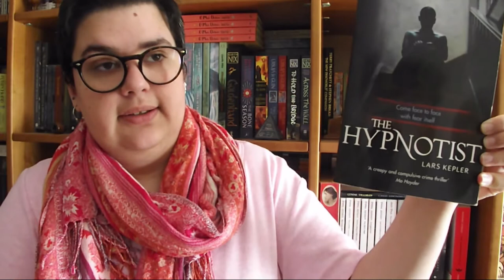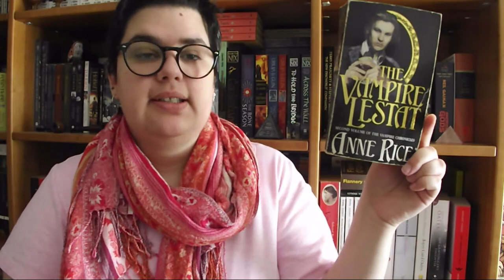TBR de Junho 2017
A minha TBR de Junho é mais pequena mas recheada de livros que me deixam muito entusiasmada para os ler!

Cinematona 3 » vídeo da Dora (Books & Movies)
a minha TBS para a Cinematona 3 »

📚 Livros mencionados!
- The Hypnotist de Lars Kepler
- Lady Oracle de Margaret Atwood
- Vampire Lestat de Anne Rice
- Sandman vol. 5 - Um Jogo de Ti de Neil Gaimain
- The Wide Sargasso Sea de Jean Rhys
- The Family de Mario Puzo
- The Price of Salt de Patricia Highsmith
- Fear and Loathing in Las Vegas de Hunter S. Thompson
- Trainspotting de Irvine Welsh
- American Pastoral de Philip Roth